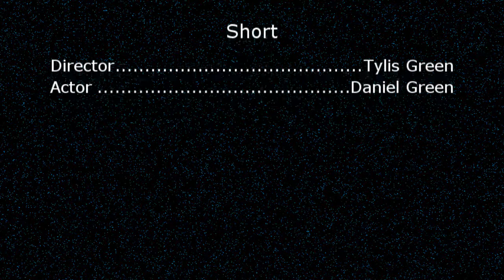Cloning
My first clonig video.. Hope you enjoy!!